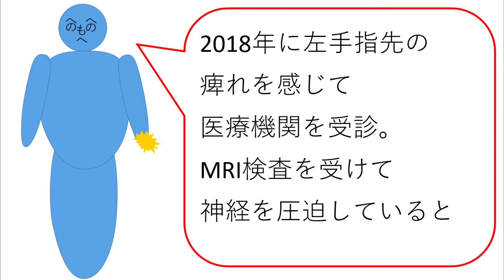頚椎ヘルニアの手術しました。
六番目と七番目の間の所を手術しました。